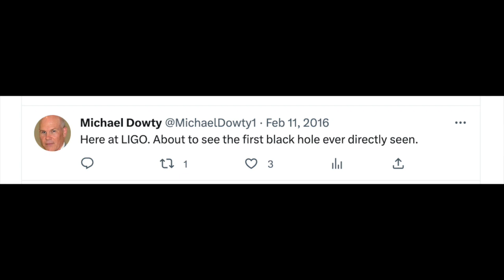Daria Semikina - In My Life (Beatles cover) (For Mike Dowty)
Video by Lisa

I dedicate this video to my father, Mike Dowty. Less than a month before he died, he was at the Laser Interferometer Gravitational-wave Observatory (LIGO)

The original Beatles song (In My Life) was played during his memorial service.

This beautiful classical guitar version of the song is by Daria Semikina.